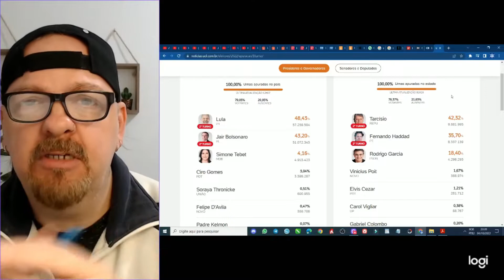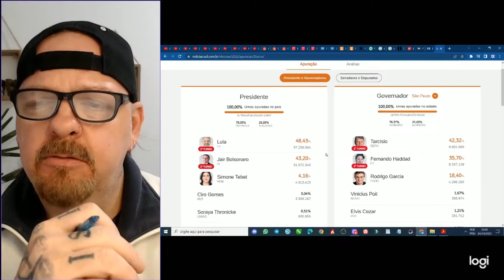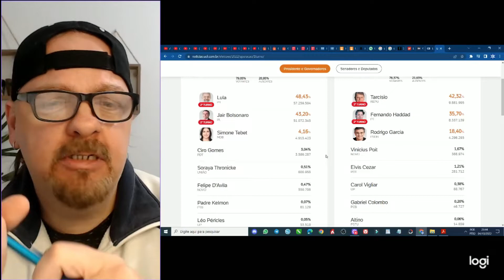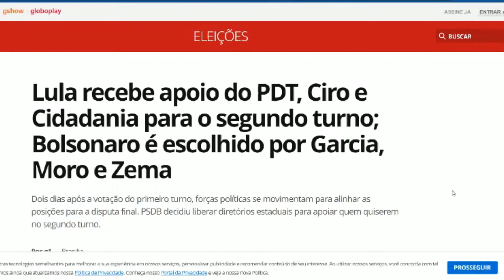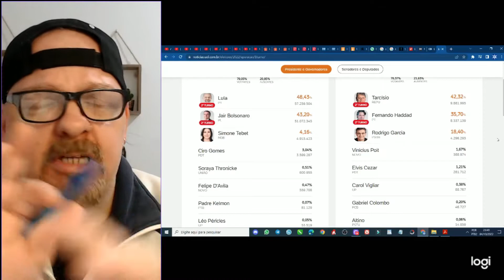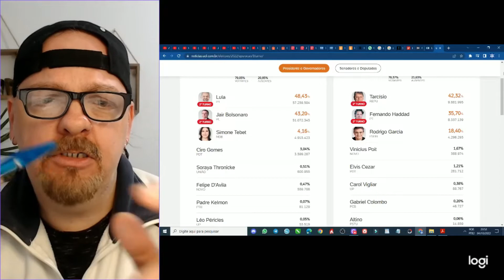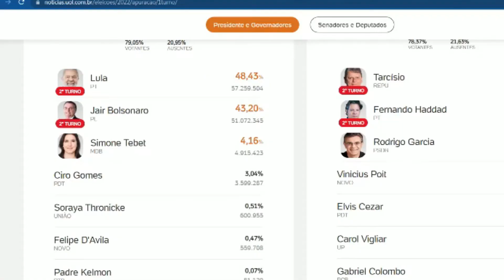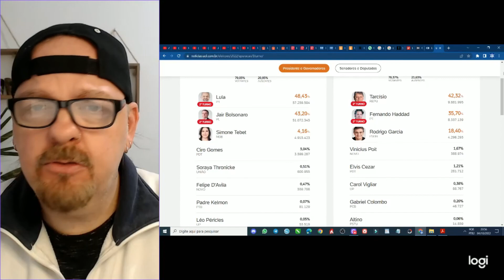E AGORA COMO FICAM AS ELEIÇÕES?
Como vai ser o segundo turno? Quem já está apoiando quem?
Quais chances de cada candidato? Tudo nesse vídeo!
Para mostrar seu apoio a canais do YouTube, você pode comprar um Valeu demais nos vídeos aqui do canal.
SEJA MEMBRO DO CANAL e GANHE BENEFICIOS
Doe pela Caixa Econômica ou Casas Lotéricas
AG 0204
CONTA POUPANÇA 2660-4
OPERAÇÃO 013
FAVORECIDO MARCELO BERLINSKI
Ou Colabore pelos bancos:
BANCO INTER:  AG 0001 - CONTA CORRENTE 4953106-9
NU BANK: AG: 0001 - CONTA CORRENTE: 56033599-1
MERCADO PAGO: AG: - 0001 CONTA: 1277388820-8
PAG SEGURO: AG: 0001 - CONTA 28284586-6